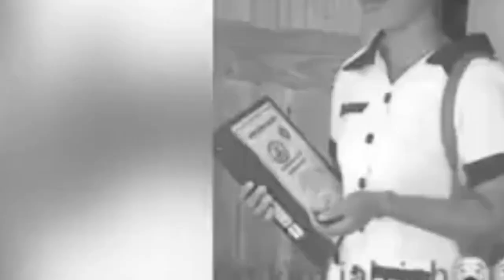OMG! Krissi finally speaks on why she left roza ! Mom Speaks out Rushane barnett took everything